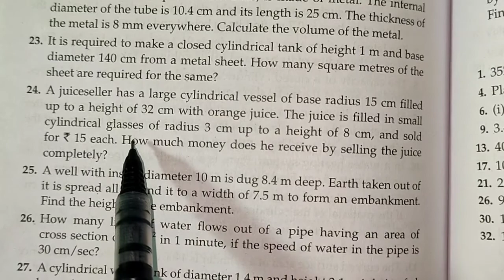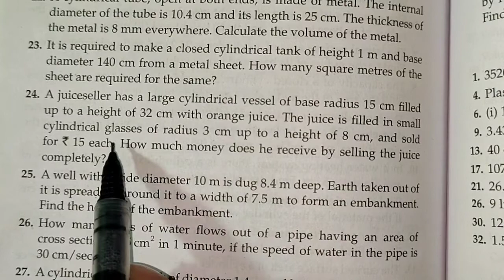Exercise 15B Q.21 to Q.24 Class 9 RS Aggarwal Maths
Solution of Exercise 15B Q.21 to Q.24 Class 9 RS Aggarwal Maths